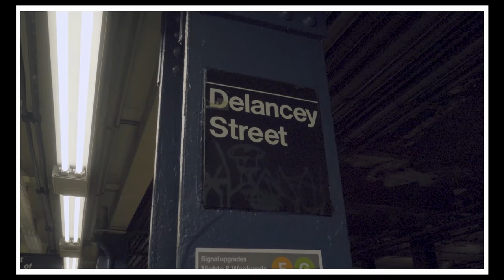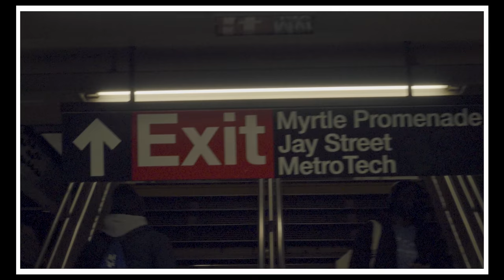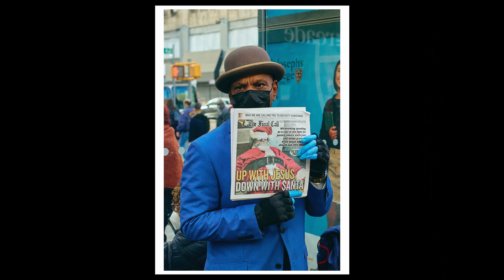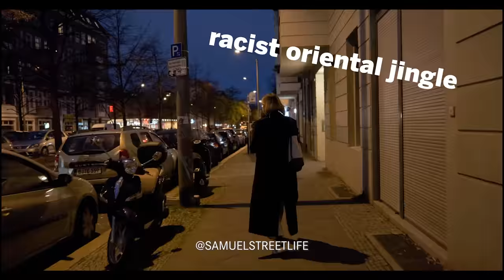New Lens. New YouTube Setup. New Vlog.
Dipping my toes into a more atmospheric vlogging style. Moving forward you can expect more videos that try to depict what life is like in the city. Bare with me as I figure out the direction for this new style. Hope you enjoy it!